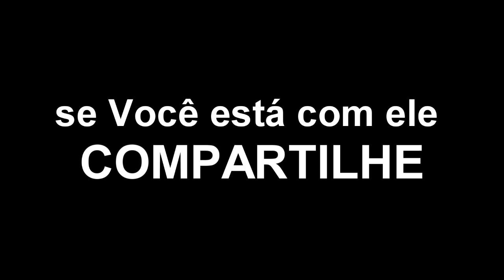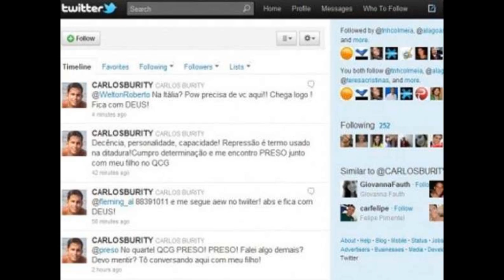Um Homem que falou pouco, Porem falou tudo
Muita revolta no Incêndio que destruiu o Pavilhão do Artesanato em Maceió. O Major CB Carlos Burity desabafa sobre as péssimas condições de trabalho do seu pessoal. Tem que denunciar, Parabéns, o Brasil orgulha de gente como